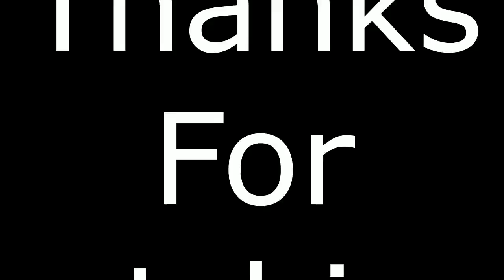A swimming video with Isaac!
Today Isaac and i are going to do some awesome thing in the pool the  Gopro!